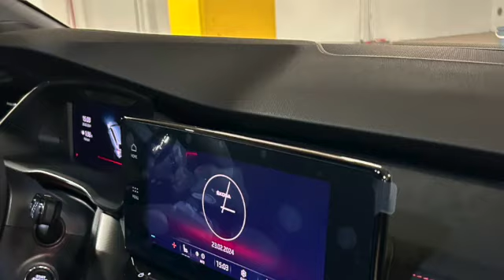DEEN NEIEN ASS DO : SKODA OCATAVIA RS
SKODA OCTAVIA RS 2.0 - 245PS